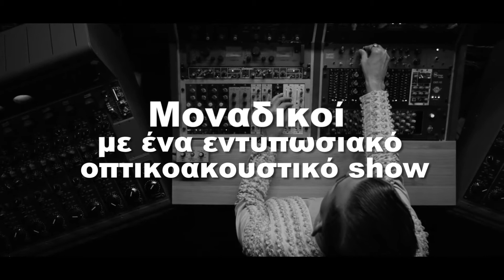Kadebostany - Athens 17/3 @Fuzz Live Music Club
Οι Kadebostany επιστρέφουν στην Ελλάδα για να επιβάλλουν και πάλι τον νόμο της διασκέδασης, τον μοναδικό που είναι υποχρεωτικός στο δικό τους ιδιόμορφο κράτος!
To Σάββατο 17 Μαρτίου στο Fuzz Live Music Club (Αθήνα) θα μας προσφέρουν ένα οπτικοακουστικό show που δεν μοιάζει με τίποτα άλλο, στο πλαίσιο της επερχόμενης «Monumental» Tour, με την ευκαιρία της κυκλοφορίας του ολοκαίνουριου ομότιτλου album τους!

MONUMENTAL album WORLD TOUR begins in Greece!